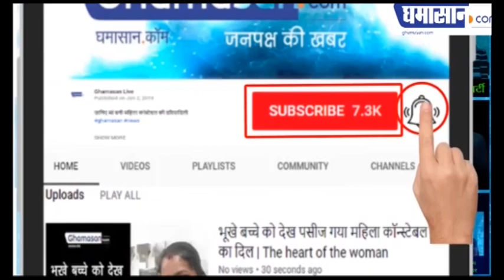तुझसे ये जो प्रीत की डोर बांधी मोहन, Tujhse Ye Jo Preet Ki Door Bandhi Mohan | Hindi Poetry Open Mic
बृजमोहन शर्मा ‘बृज’ की कविता